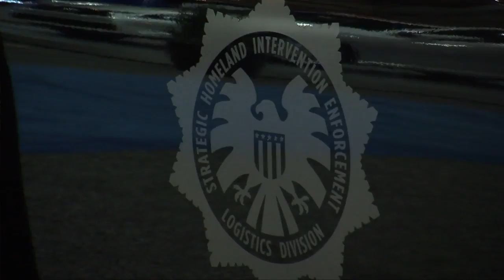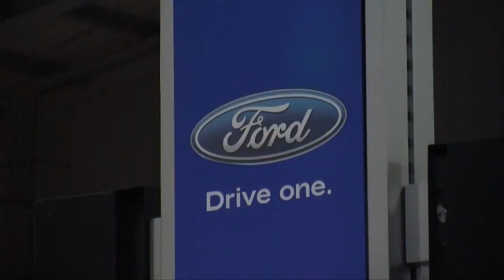Mazda Daily Auto Show Update: Advantages of the Auto Show (2012-03-01)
Peter Hodges talks about the advantages of coming to the auto show.